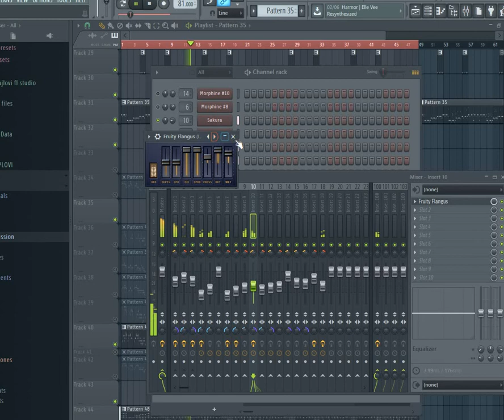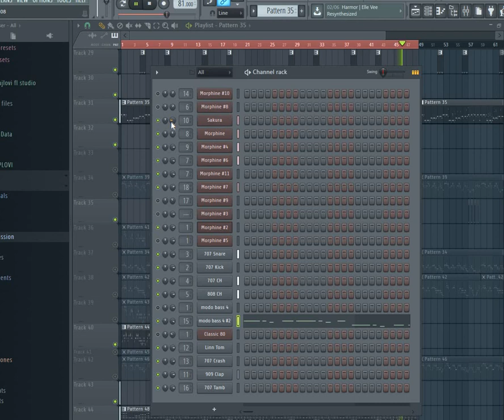FL Studio zajebancija sa zvukom MIDI narodnjak parodija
Eksperimenti i imitacije zvukova klavijatura u narodnjacima FL Studio.